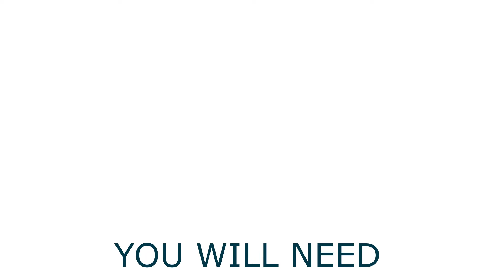Mascot Top Chef - Magic Milk